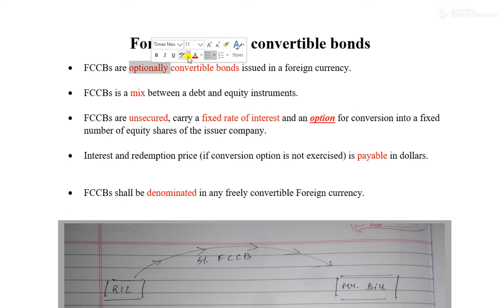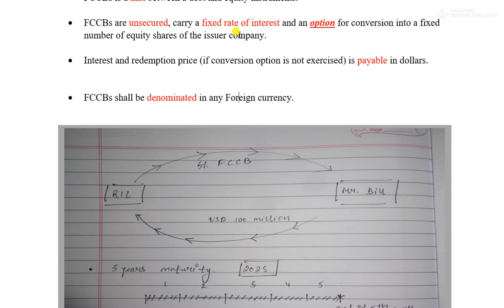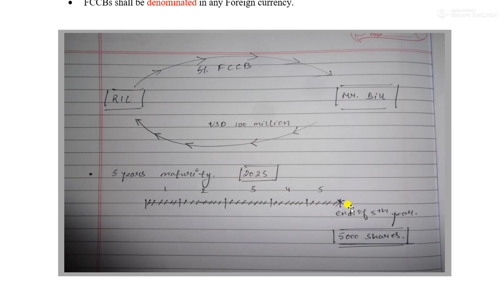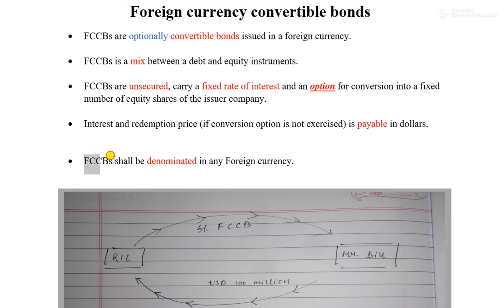Foreign Currency Convertible Bonds (FCCBs In Hindi)